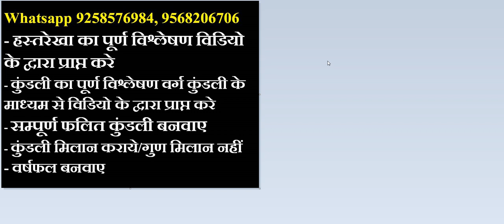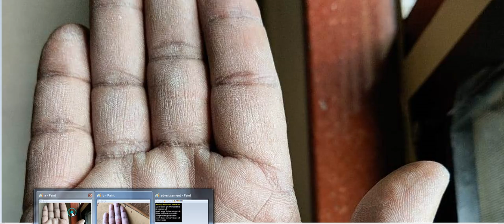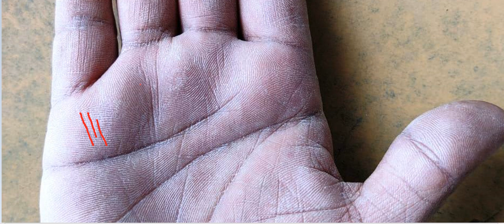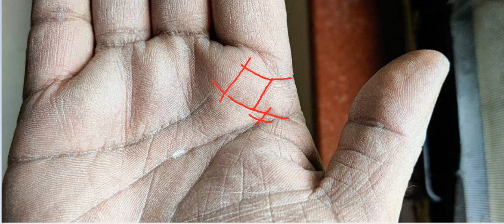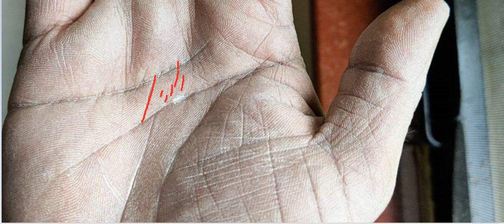ज्योतिष में रुचि रखते है, ज्योतिष सीखने का कोई योग है क्या